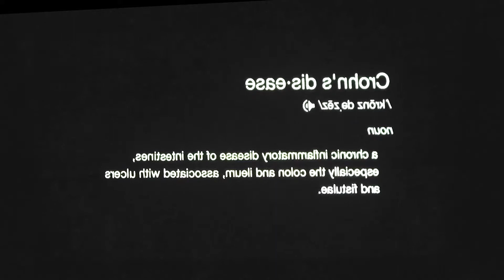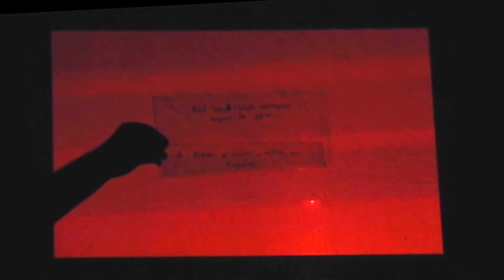Michael Denny - My name is________. And I am going to die.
For his final project, Michael Denny chose to continue his investigations into his physical and emotional health in dealing with Crohns disease. He used shadow puppetry in tandem with digital color projections as his media.